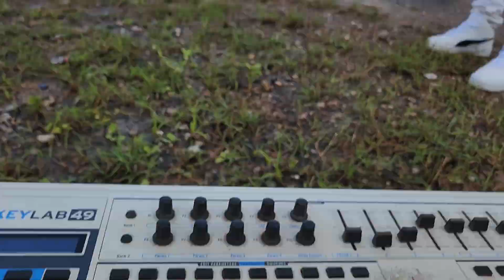Again Sing with eh la we shoot MV visit with big group KTLP &Sakaw